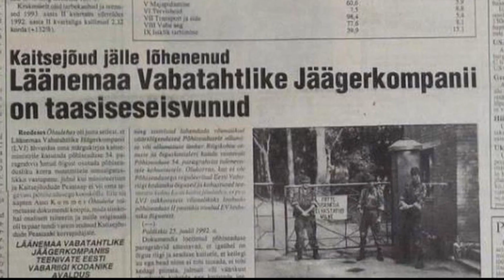ENSV 10 OSA Kaks ühes promo